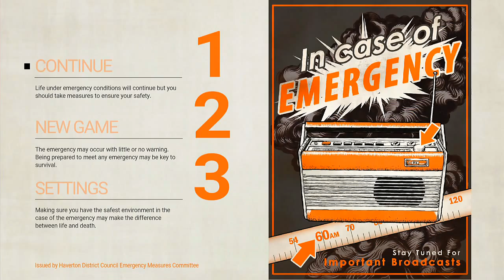Let's Play - Everybody's Gone To The Rapture - Part 8 - LAKESIDE HOLIDAY CAMP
Everybody's Gone to the Rapture is a first-person adventure video game that is developed by The Chinese Room and SCE Santa Monica Studio and published by Sony Computer Entertainment. A spiritual successor to Dear Esther, the game is set in a large open world and is a story driven game.

Available on PS4 Exclusively.